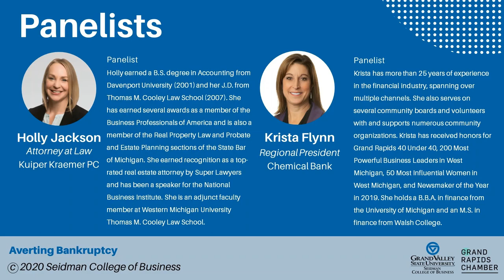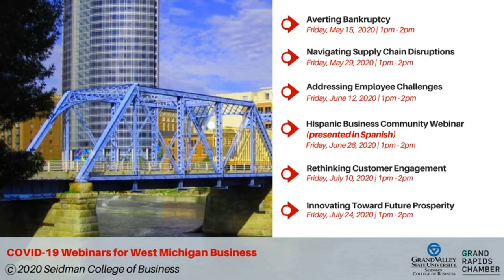Averting Bankruptcy (05/15/2020)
COVID-19 Webinars for West Michigan Business - A Seidman Series

Panelists:
- Holly Jackson, Attorney at Law, Kuiper Kraemer PC
- Krista Flynn, Regional President, Chemical Bank
- Douglas A. Wilterdink, Managing Partner, DWH Corporation
- Robert D. Wolford, Attorney at Law, Miller Johnson
Moderator: Chris Harper, CPA, MBA, Accounting Instructor, Seidman College of Business